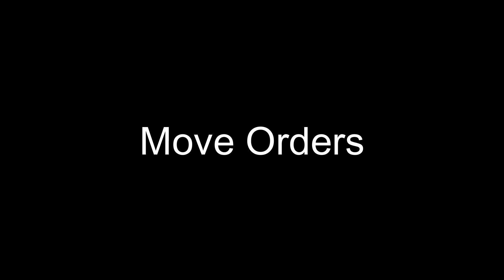Ogres Ironguts Lines | Total Warhammer III Unit Quotes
𝙏𝙝𝙚 𝙤𝙣𝙡𝙮 𝙩𝙝𝙞𝙣𝙜 𝙢𝙤𝙧𝙚 𝙛𝙧𝙞𝙜𝙝𝙩𝙚𝙣𝙞𝙣𝙜 𝙩𝙝𝙖𝙣 𝙖 𝙘𝙝𝙖𝙧𝙜𝙞𝙣𝙜 𝙊𝙜𝙧𝙚 𝙞𝙨 𝙖𝙣 𝙚𝙫𝙚𝙣 𝙗𝙞𝙜𝙜𝙚𝙧 𝙘𝙝𝙖𝙧𝙜𝙞𝙣𝙜 𝙊𝙜𝙧𝙚.

ＴＨＵＮＤＥＲＩＮＧ ＦＯＲＴＨ

0:00 - Selecting
1:43 - Move Orders
3:33 - Attack Orders
6:03 - Charging
6:26 - Battle Roars